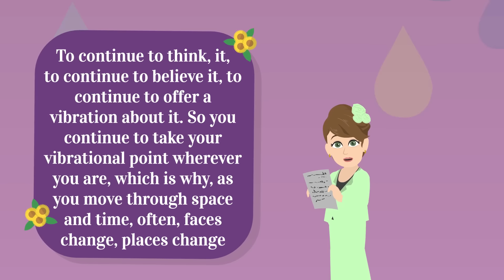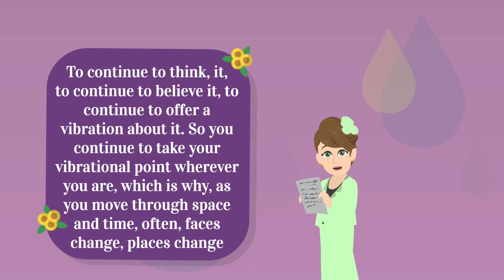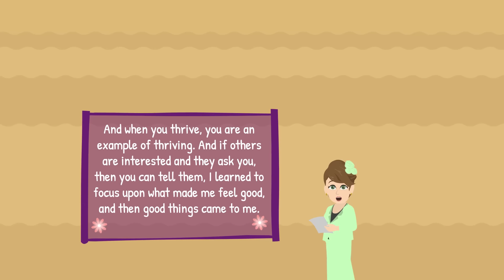The Power of Letting Go: Why You Shouldn't Beg or Chase 🌸 Abraham Hicks 2024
⏰ Video Chapters ⏰
00:00 Welcome and Introduction
01:34 The Impact of Attention on Manifestation
03:32 The Guidance System and Its Use
05:28 The Influence of Past Experiences
07:27 The Nature of Change
09:57 Empowerment Through Understanding
11:09 The Nature of Selfishness
12:20 Contrast and Vibrational Discord
14:02 Personal Control and Creation

In this video, Abraham delves into the essence of the Law of Attraction, explaining how alignment and attention impact the manifestation of desires.

July 25, 2004 San Rafael, CA Workshop Recording

Regarding our animations:
© "11:11" holds exclusive commercial rights for the animated video content on this channel. These rights are procured from GoAnimate, Inc. (Vyond) and are non-transferable. For more details on Vyond's Terms of Use, visit